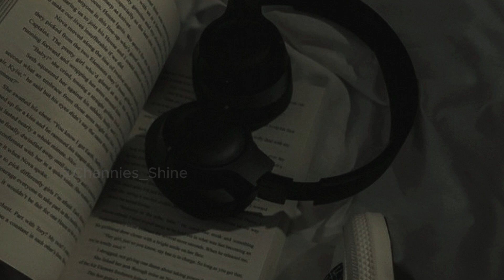compositional genius {calm}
Are you doing good today?

this includes affirmations like 'I am a musical genius. I know how to make the most amazing music. I am a composition genius. I can compose the most addictive songs ever. My composition abilities are over the top.", etc.

you can find specific subject subs like bio, psych, math, pol. science, history, etc on my channel too~~

They are also gender-neutral and I do not make any profit off of them.

these can be listened to overnight, bundled, and in the background over lectures, music, shows, etc.
I do recommend drinking a good amount of water while listening.

Suggestions for subs, results, trackers, etc are welcome as long as you keep it respectful to others